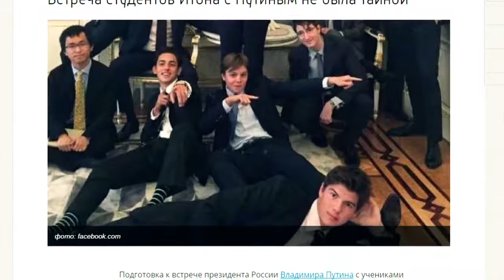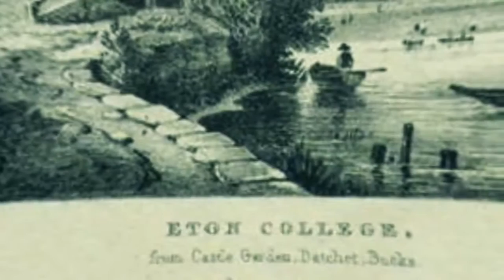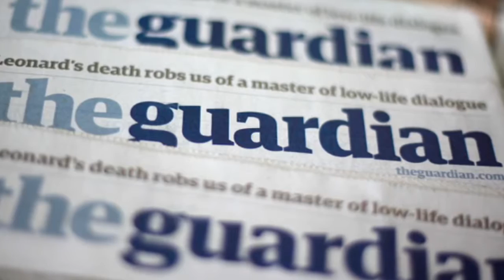Правда о встрече студентов Итона с Президентом Смотреть всем!